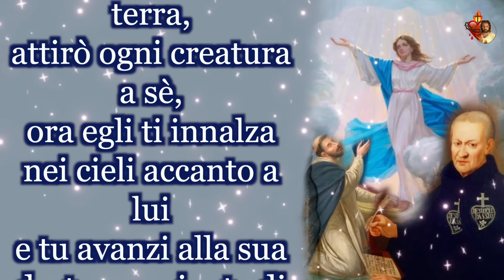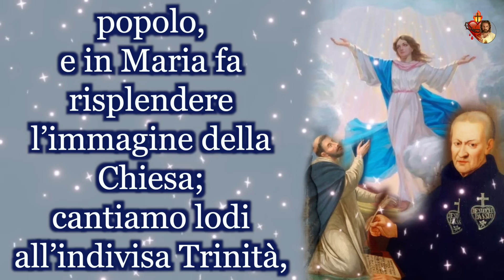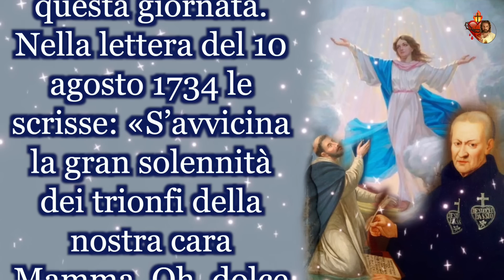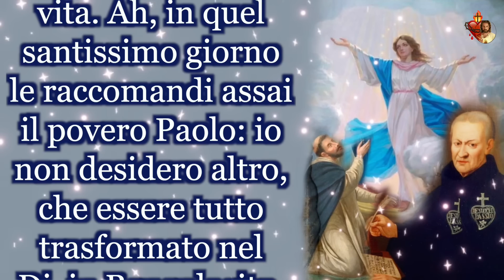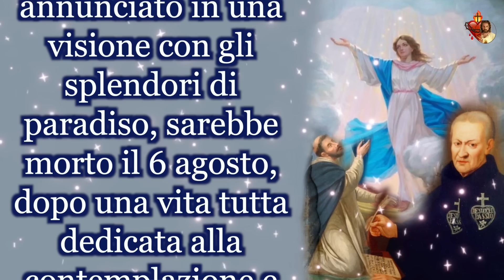10 Agosto,l’Antica Novena dell’Assunta.Quinto giorno: L’Assunta di S.Paolo della Croce e S.Domenico.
10 Agosto, l’Antica Novena dell’Assunta.
Quinto giorno: L’Assunta di San Paolo della Croce e di San Domenico.